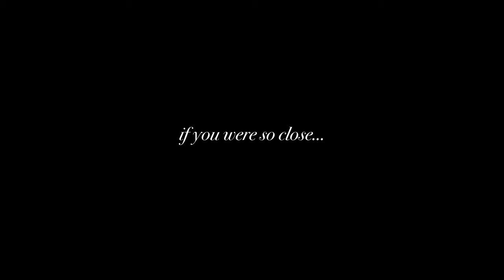COLD - Trailer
What would you do if you were so close to the end of the end?

Directed by Alan White
Screenplay by Wil Bane
Story by Wil Bane and Alan White

Score: "The Stars Aligned" by Gerardo Garcia Jr., via Storyblocks, ASCAP